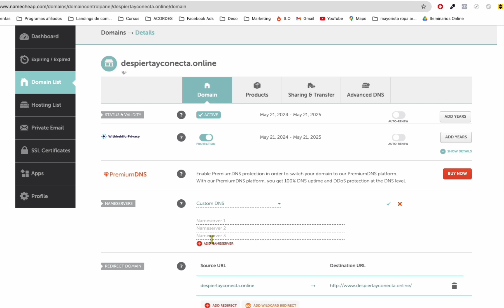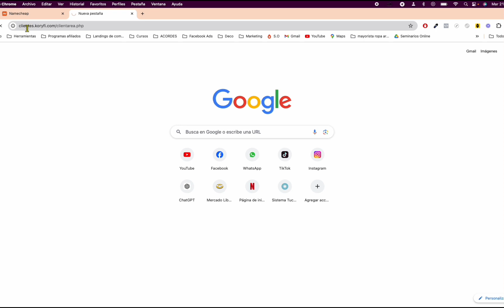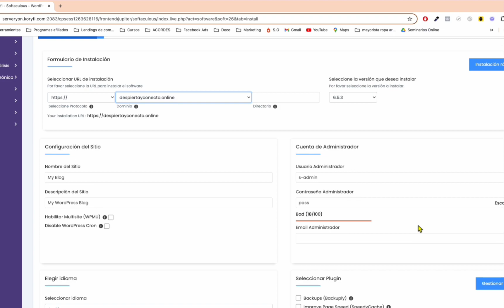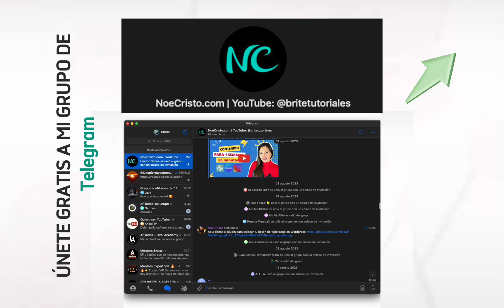Cómo APUNTAR Dominio a otro HOSTING 2024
👁 Hola, soy Noe Cristo. 🌟 Bienvenidos a la guía definitiva para saber Cómo APUNTAR Dominio a otro HOSTING 2024 el tutorial más completo que encontrarás en YouTube. En este video, te mostraré de manera clara y sencilla cómo realizar este proceso fundamental para migrar tu sitio web.

✅ Antes de comenzar:
Para entender el proceso, es crucial comprender qué significa realmente "apuntar" un dominio. Es como proporcionar una nueva dirección postal a tu sitio web, indicándole dónde encontrar los archivos. ¡Vamos a sumergirnos en los pasos!

1️⃣ Accede al panel de control de tu dominio:
Dirígete al sitio web donde adquiriste tu dominio y busca la opción de administración de dominios.

2️⃣ Ubica la sección de servidores de nombres (Nameservers):
Dentro del panel de administración, busca la sección de "Nameservers" o "Servidores de Nombres".

3️⃣ Reemplaza los Nameservers actuales:
Copia y pega los Nameservers proporcionados por tu nuevo proveedor de hosting en la sección correspondiente del panel de control de tu dominio.

4️⃣ Guarda los cambios:
No olvides guardar los cambios realizados, este paso es crucial para que la configuración se aplique correctamente.

5️⃣ Espera la propagación del cambio:
Ten en cuenta que puede llevar desde unos minutos hasta 48 horas para que los cambios se propaguen por toda la web.

6️⃣ Verifica el funcionamiento:
Una vez completada la propagación, verifica que tu sitio web esté alojado en el nuevo hosting. ¡Todo debería funcionar correctamente!

8️⃣ Consejos adicionales:
- Realiza una copia de seguridad de tu sitio web antes de realizar cualquier cambio.
- Si tienes dudas o enfrentas problemas, contacta al soporte técnico de tu proveedor de hosting o dominio.

En conclusión, apuntar tu dominio a otro hosting es un paso fundamental en la migración de tu sitio web. ¡Sigue estos pasos con atención y paciencia para un proceso directo y exitoso!

Noe Cristo
Comunicación & Marketing